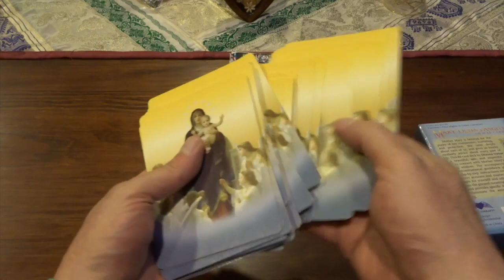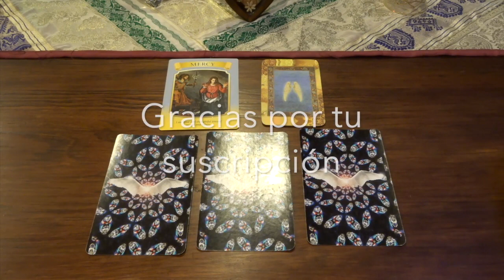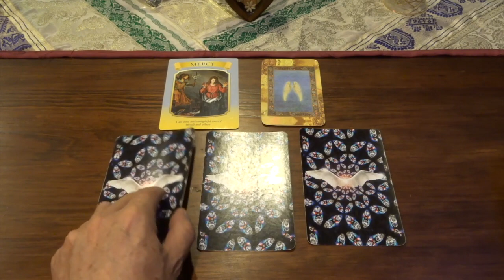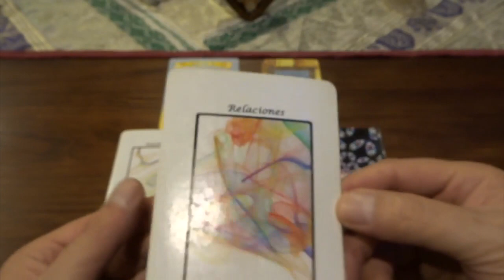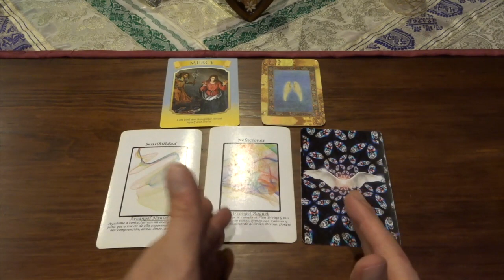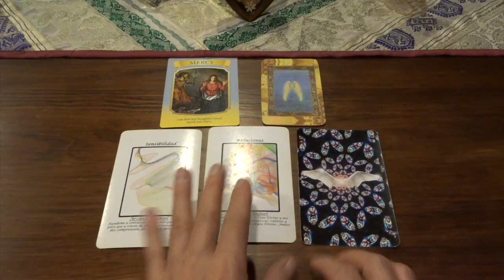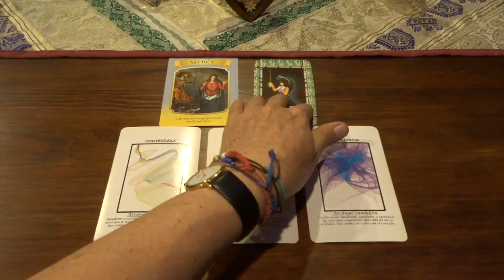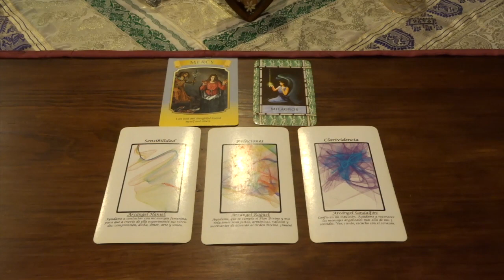Oráculo de ángeles del 5 al 11 de agosto del 2019 / Adamas - BienEstar Holístico canal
ORÁCULO O LECTURA:

Mensaje general de la Virgen María para toda la semana: gracia, se amable.
Lunes y martes: arcángel Haniel: sensibilidad.
Miércoles y Jueves: arcángel Raguel: relaciones.
Viernes, sábado y domingo: arcángel Sandalfón: clarividencia.
milagros.

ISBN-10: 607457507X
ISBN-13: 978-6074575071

¡ Infinitas GRACIAs !